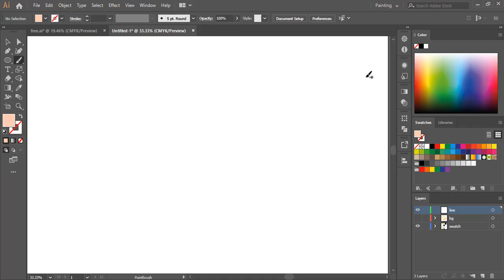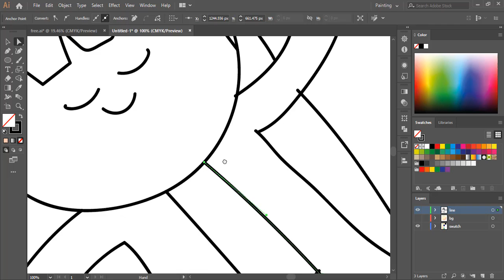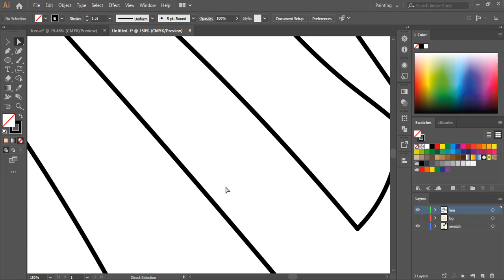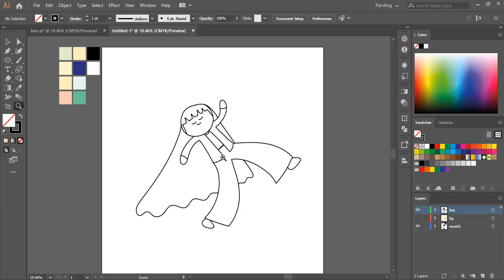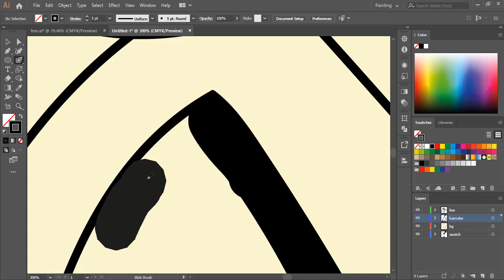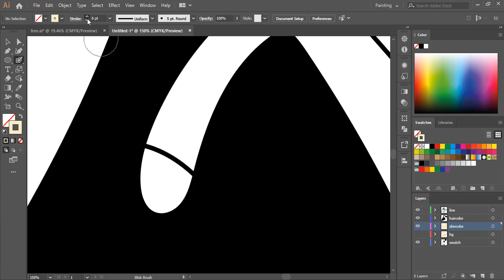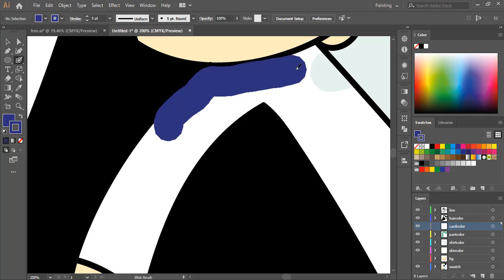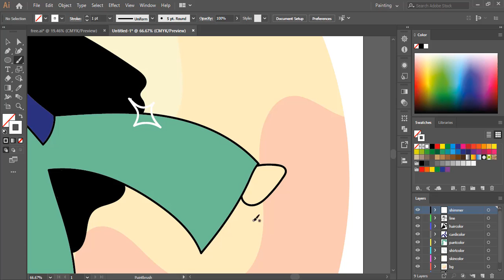Footloose~ || Aku jadi duta sampo lain??? || Adobe Illustrator || Speed Art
Hello!

You know Internet is powerful enough to see almost everything, everywhere. Couple days ago, I stroll down trough Internet and accidentally found Pantene old television commercial in Indonesia (from around 2011, CMIIW) starring Anggun C. Sasmi with famous line "Aku? Jadi duta sampo lain?" (Translate: Me? Become another shampoo's ambassador?). This commercial is massively BOOM in my hometown, until now. I even like still hearing this commercial everytime I see Pantene on groceries rack lol. Aaaand inpiration of this drawing hit me right after I found that commercial. so I draw this :D footloosened girl chilling with her shining shimmering splendid hair.

haha

enjoy ;3